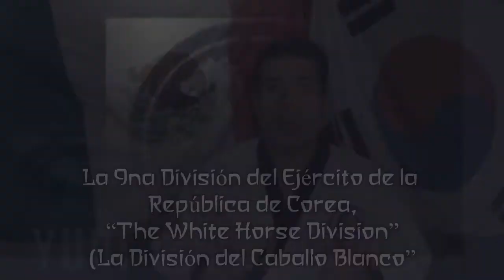El taekwondo en la guerra de Vietnam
Un evento histórico como la guerra de Vietnam guarda una relación muy cercana con el taekwondo. ¡Acompáñame a descubrirla!